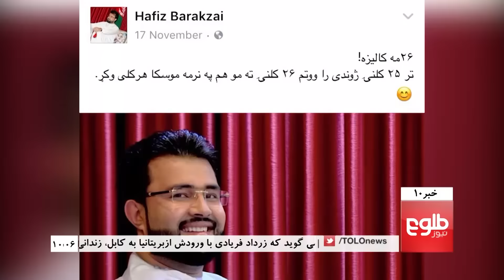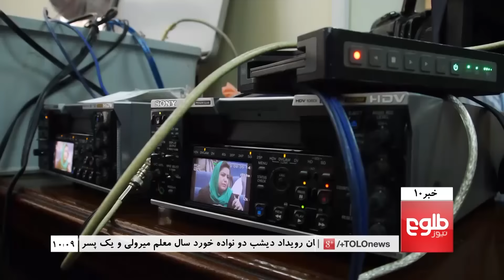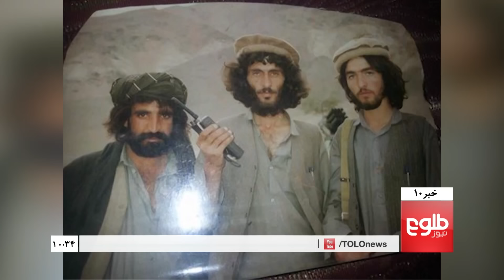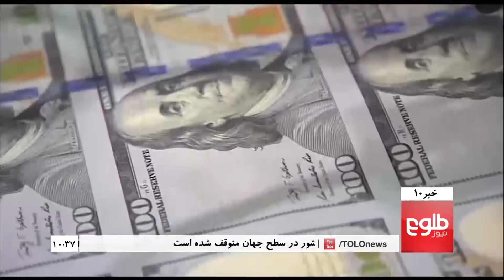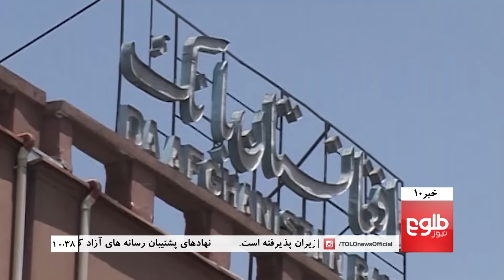TOLOnews 10pm News 22 December 2016 / طلوع نیوز، خبر ساعت ده، ۲ جدی ۱۳۹۵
Top Stories: Attack On MP’s House Was An ‘An Act Of Terror’, Danish’s Office Rejects Involvement in Release of Faryadi, Media Outlets Call For Enactment Of Access To Information Law

خبرهای مهم: بارکزی: حمله بر خانۀ میرولی حملۀ هراس‌افگنانه بود، سرور دانش: زرداد با ورودش در کابل زندانی نشده بود، انتقادها از بی‌پروایی نهادهای دولتی در دادن اطلاعات به رسانه‌ها